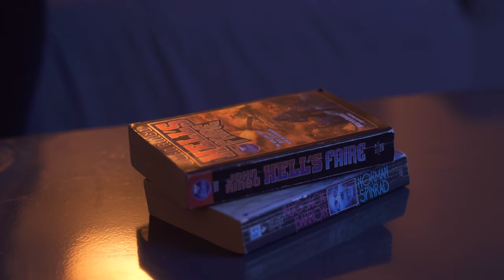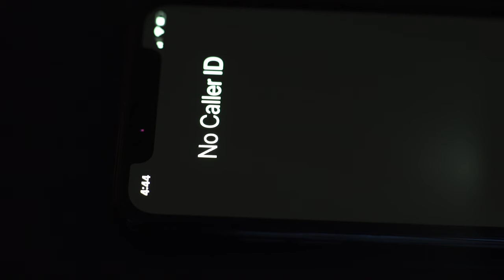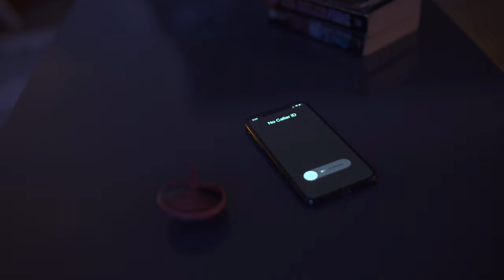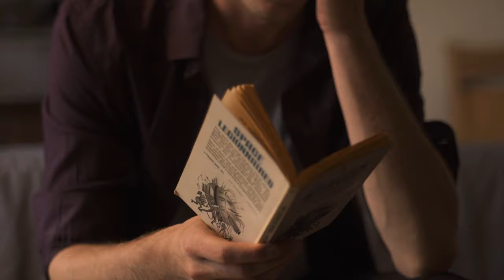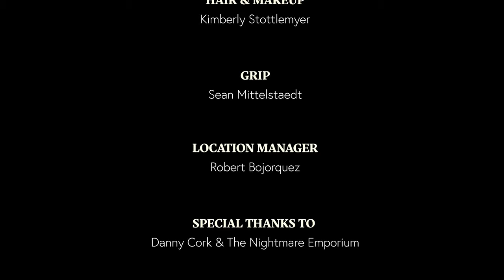INITIATION | Horror Short | The Nightmare Emporium 2019 Anthology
After finding a strange spinning top on his doorstep, Jason soon realizes that he's being watched.

A short film by Katie Bennett.

For more info about The Nightmare Emporium